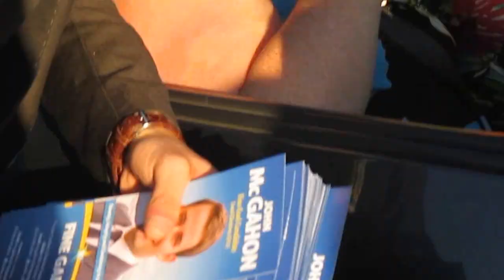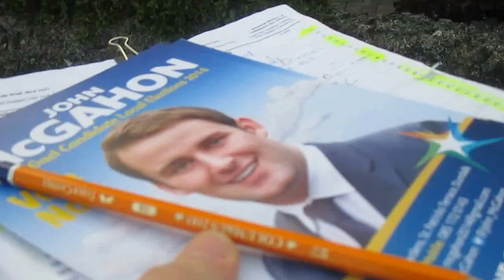John McGahon for Dundalk-Carlingford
Please vote John McGahon No.1 on May 23rd.